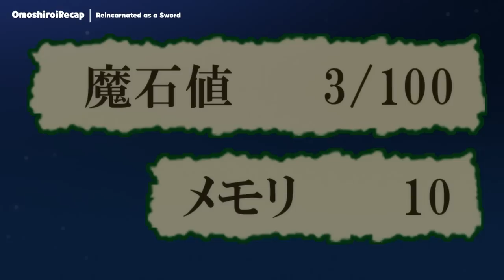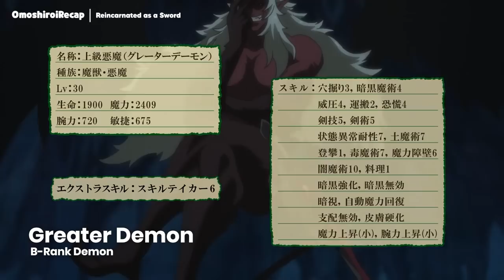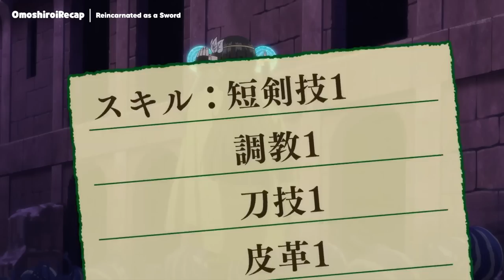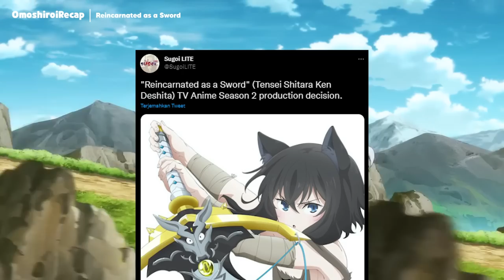Boy Is Reincarnated As A Sword With E-Rank Skills But Becomes Overpowered - Anime Recap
The nameless sword discovers that he has reincarnated from his previous life as a human. With his powers of telekinesis, he moves into this new world, acquiring several skills and abilities. When the sword came to a forest infested with monsters, he met a young girl running away from wild beasts. Grabbing the sword, the girl easily defeats the monster. After introducing himself as Fran, he names the sword "Shishou" and officially becomes its wielder.

Anime: Reincarnated as a Sword | Tensei Shitara Ken Deshita